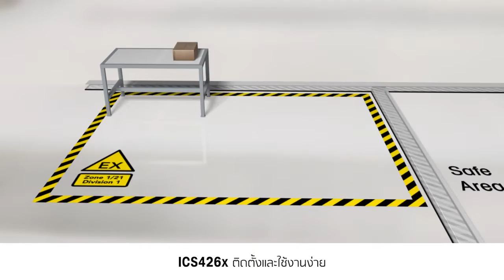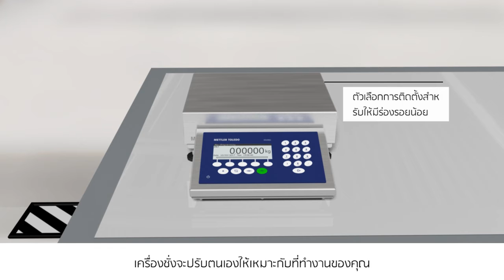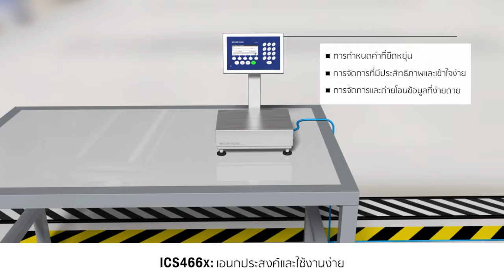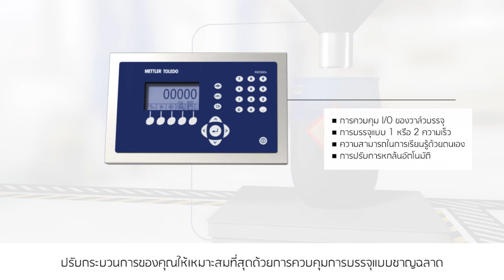ชั่งน้ำหนักอย่างปลอดภัยและแม่นยำด้วย ICS426x, ICS466x และ IND560x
ในพื้นที่ที่อาจเกิดการระเบิดได้ ความปลอดภัยคือสิ่งจำเป็น การชั่งน้ำหนักในพื้นที่อันตรายระดับ Zone 1/21 มักต้องแลกด้วยการลดความแม่นยำหรือคุณสมบัติการทำงานเพื่อความปลอดภัยที่ว่านี้ ไม่ใช่อีกต่อไป เครื่องชั่งความเที่ยงสูงรุ่นใหม่ของเรานั้นใช้งานง่าย และปลอดภัยในการใช้งาน มันช่วยให้คุณสร้างลำดับงานที่มีประสิทธิภาพมากขึ้น และบูรณาการอุปกรณ์ของคุณเข้ากับกระบวนการอัตโนมัติในพื้นที่อันตรายเมื่อจำเป็น
•เชิญชมว่าเครื่องชั่งแบบตั้งโต๊ะประเภท 2 ของเราอย่าง ICS426x และ ICS466x ช่วยให้คุณสร้างการชั่งน้ำหนักที่เที่ยงตรงของวัตถุดิบ หรือตรวจสอบภาชนะที่บรรจุแล้วได้เร็วขึ้นด้วยคุณสมบัติ colorWeight(r) ได้อย่างไร ฐานข้อมูลภายใน, ความสามารถในการรวมเครื่องสแกนบาร์โค้ดไว้ในตัว และการถ่ายโอนข้อมูลไปพีซีอย่างปลอดภัย เป็นคุณสมบัติเพิ่มเติมที่ช่วยเพิ่มผลผลิตในกระบวนการของคุณ
•เมื่อใช้ร่วมกับเครื่องควบคุมและแสดงผลน้ำหนัก IND560x  ของเรา เครื่องชั่งแบบแท่น PBK9 และ PFK9 ที่มีความแม่นยำสูงทำให้การเติมแก๊สหรือวัสดุปริมาณมวลมีประสิทธิภาพมากขึ้น โมดูลการสื่อสาร ACM500 ของเราทำให้การเชื่อมต่ออุปกรณ์เหล่านี้กับ PLC ทำได้ง่ายเช่นกัน